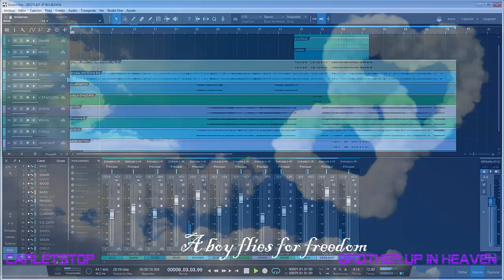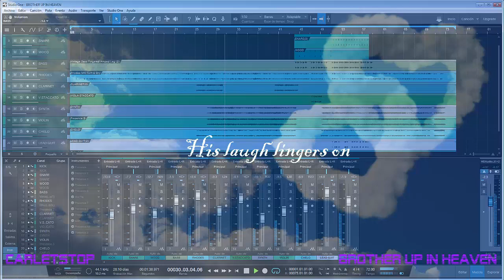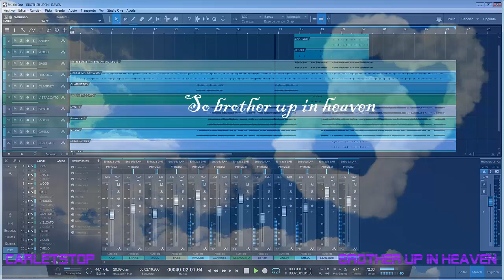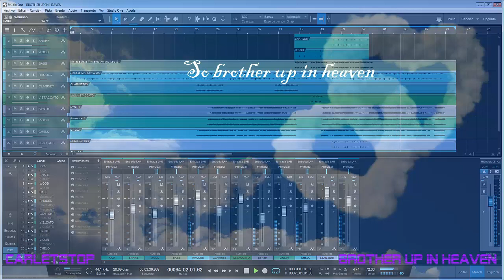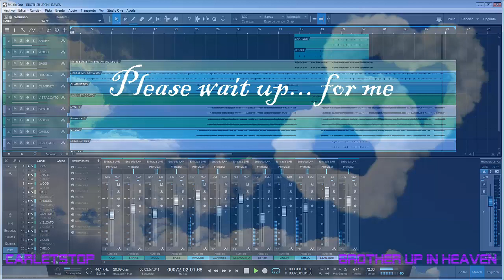BROTHER UP IN HEAVEN - A THE ALAN PARSONS PROJECT COVER TRIBUTE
Today I bring you an exciting song that I want to dedicate to all my friends and loved ones to whom life took their wings before their time and left
forever!!

Hola amigos,
Hoy os traigo una emocionante cancion que quiero dedicar a todos mis amigos y seres queridos a los que la vida les corto las alas antes de tiempo y se fueron
para siempre!!
LYRICS:

A boy flies for freedom
But dies for the peace
In the clouds, he waits for an answer
But there's no release

It's strange here without you
And it's so hard to see
So brother up in heaven
Please wait up for me

Oh brother up in heaven

I still see his shadow
His laugh lingers on
When I dream, we're all back together
When I wake, he's gone
This was not ment to be

And though we try to change the world
A flower when it's cut will surely die
So why do men with so much hate
Destroy what they cannot create
While we all stand by

We will look back in anger
But you helped us to see